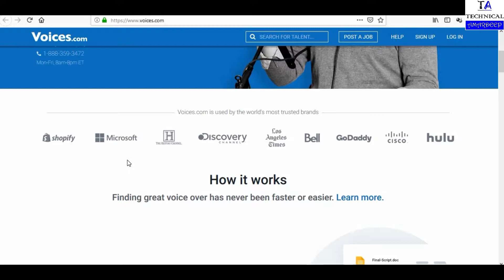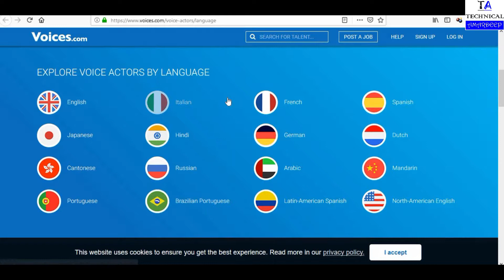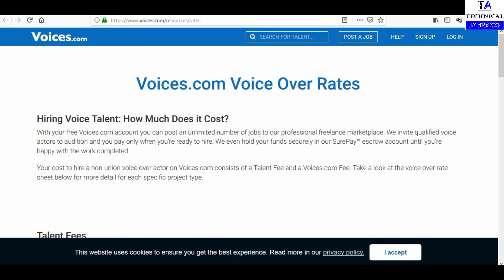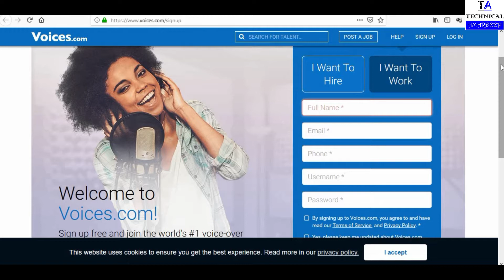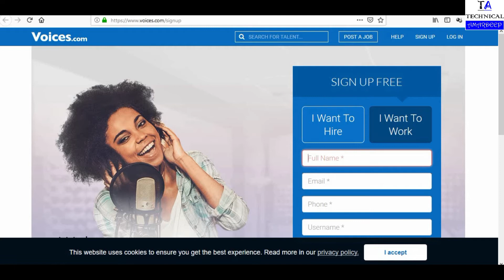How to Earn Money Online Without Investment in Hindi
Hello Friends,
Welcome to your channel 'Technical Amardeep'

In this video, I have shared a source from where one can earn $100 by working part-time. So, watch the complete video to know the complete information.